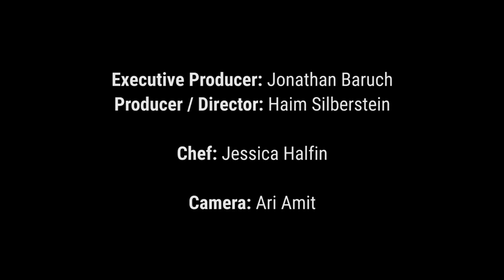Tayim: Cheesecake for Shavuot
In honor of Shavuot, 21see set out to learn how to make the most famous dessert for the holiday, cheesecake!